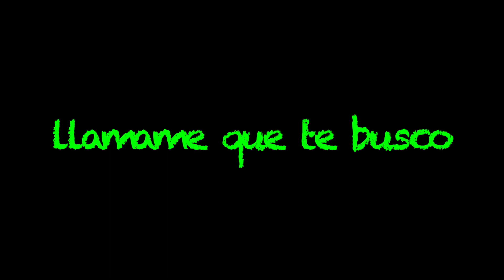🇺🇸Miami to Bimini Bahamas🇧🇸Honeymoon Harbor 2022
Bimini Bahamas is one of the most BEAUTIFUL island in the world. Its a place where you can go during anytime of the year, and it will always be enjoyable, and it is always immaculate! There's a lot of diversity and you'll see many different boats, yachts, jet skis, and people. This is one of my favorite places in  the whole world.